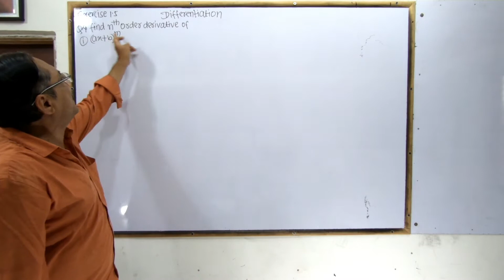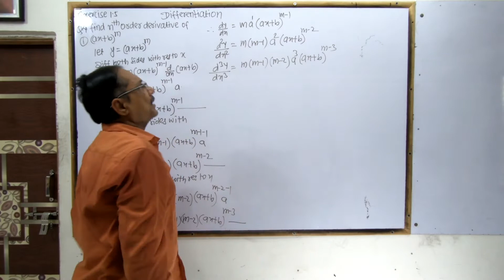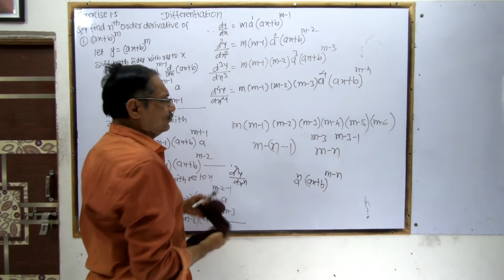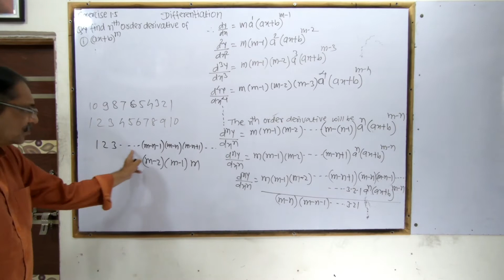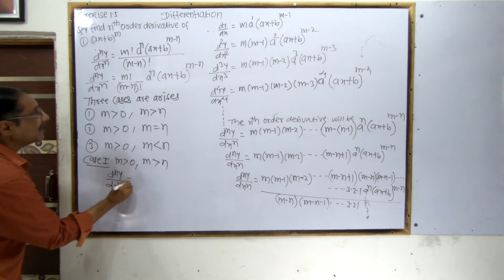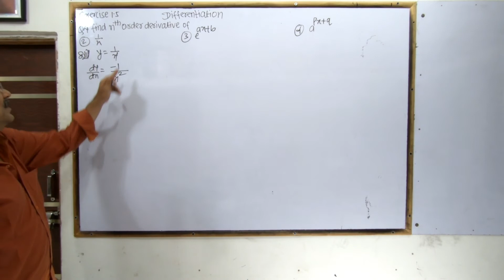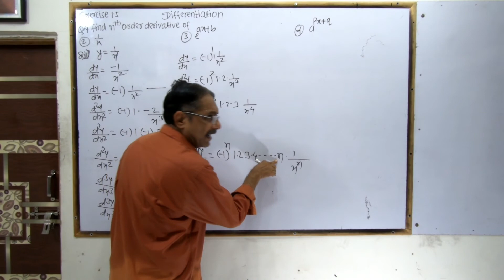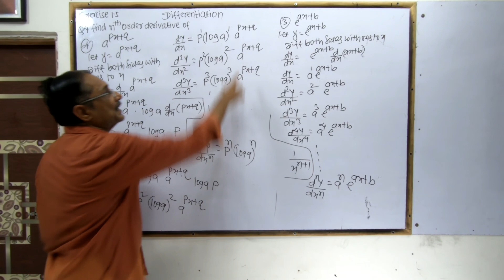Differentiation | Exercise 1.5 | Class 12 Math | New Syllabus | Mathematics 2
In This Video We Are Going To Solved Exercise 1.5 Of Differentiation In Marathi For Class 12 Hsc Maharashtra Board New Syllabus